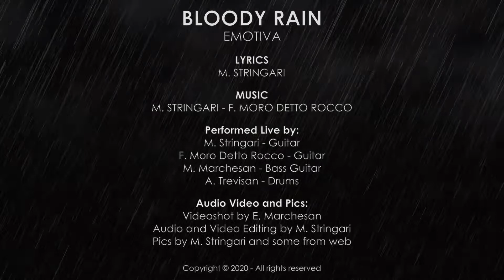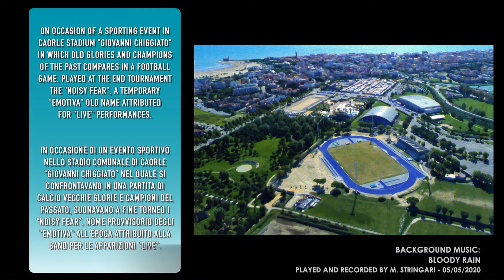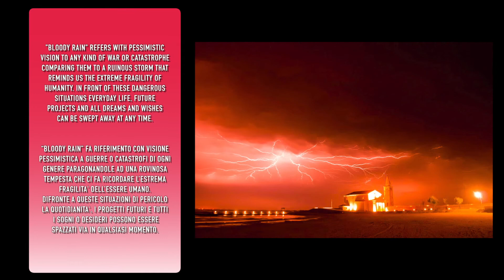Emotiva - Bloody Rain - Caorle Stadium - LIVE 1999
EMOTIVA VIDEOSHOTS BOOTLEG
BLOODY RAIN - EMOTIVA Song

LIVE in Caorle Stadium "Giovanni Chiggiato" - 04/12/1999
From "Emotiva Bootleg Volume 1" album (2006)

LYRICS by:
M. Stringari

M. Stringari - F. Moro Detto Rocco

Performed Live by:
M. Stringari - Guitar
F. Moro Detto Rocco - Guitar
M. Marchesan - Bass Guitar
A. Trevisan - Drums

Audio Video and Pics:
Videoshot by E. Marchesan
Audio and Video Editing by M. Stringari
Pics by M. Stringari and other pics chosen from web

Bloody Rain - Instrumental Version
Composed, recorded and played by:
Morris Stringari

LYRICS (Original Version):

Close your eyes and scream "help!"
scream it very loud
but nobody is listening to you and so
you must be quick 'cause it's growing dark

You're running free on this way
and you're afraid
You'll run for thousand miles
for thousand days

A storm is arriving
a strange and dreadful storm
The sky is not blue
but it appear red filthy and cruel

Thunders and lightnings
they'll be here soon
It's already raining
and is better that you run

Bloody rain... Bloody rain...

For thousand miles, for thousand days
Is not real fun to be afraid

...maybe I'll die...
...maybe we will...
...never enjoy...

...maybe we will... ...die...

Now the storm is end
you're return in your land
It's not like the past and
you lost your friends

Now you're living inside your sad minds
after this bloody rain
that it passed as a strong wind
nothing is here remain

Bloody rain... Bloody rain... Bloody rain...
Take your way!
...to be afraid...